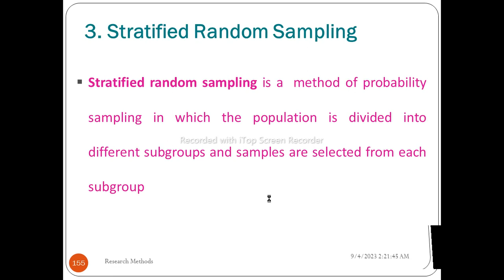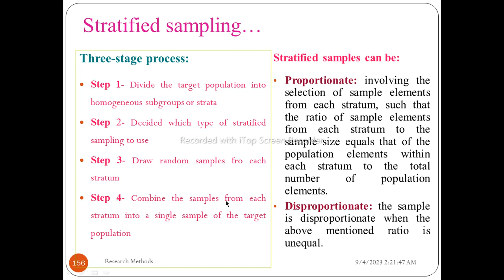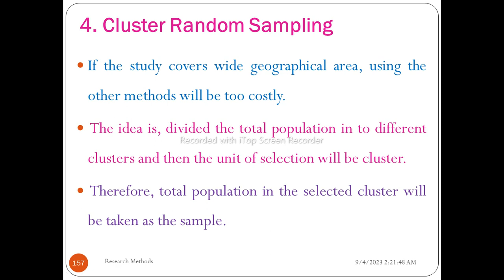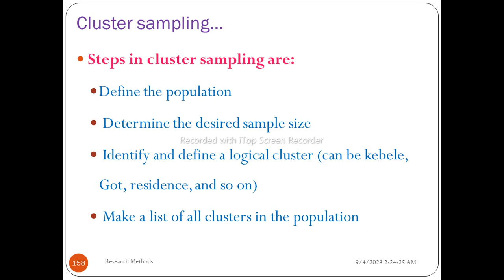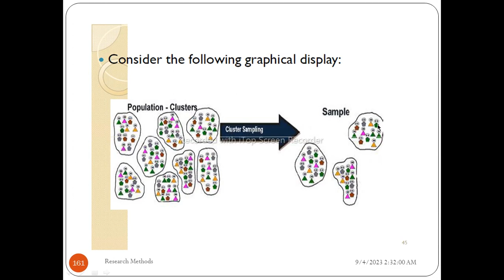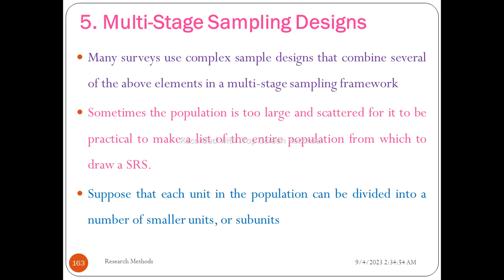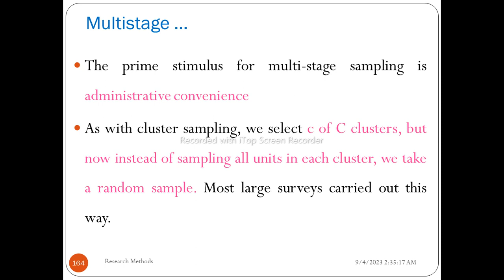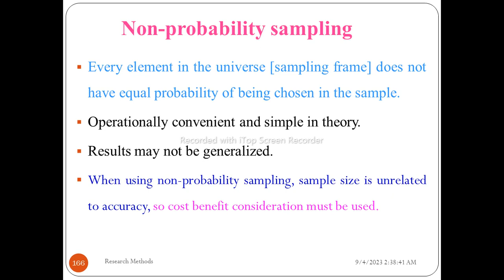Research Methodology: Research Methods, Part 13, Helpful Video Lecture in Amharic Speech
Research Methodology, Research Methods, Unit 6, Part 13, Amharic Language Version (Amharic Speech) with detailed explanations .This video lecture explains the details of research methods and contains information about the stratified random sampling, steps in stratified random sampling, cluster random sampling, steps in cluster random sampling, multi-stage sampling, criteria for selecting sampling method, non-probability sampling methods, and research example for all mentioned topics. It is designed for all Health Science Students, Medical Students, and Health Professionals.
Unit 1: Introduction to research, Unit 2: Problem identification and topic selection, Unit 3: Statement of the problem and justification, Unit 4: Literature review and Referencing, Unit 5: Research Objectives, Unit 6: Research methods, Unit 7: Work Plan and Budget, Unit 8: Results and Discussion, Unit 9: Conclusion and Recommendation, Unit 10: Thesis Proposal Writing and Review (major components with fieldwork), Unit 11: Thesis Report Writing and Review, and Unit 12: Manuscript writing and publication process.

We will provide appropriate health information thru this channel. በዚህ ዩቲዉብ ቻናል የምንሰጣቸዉ አገልግሎቶች: ስለ ጤና ትምህርት ሲሆን ስለበሽታወች ምንነት ምልክቶች መንስኤወችና መፍትሄወቻቸዉ መተንተን:: ጤና ነክ የሆኑ መረጃወችን ወደናንተ ማድረስ:: አነቃቂ ንግግሮችን እና ኮርስ ስልጠና መስጠት:: አማራጭ ህክምናወቸን ሶፍትወየር ስልጠና ወቅታዊ የጤና መረጃወችና የምርምር ውጤቶችን ወደናንተ ማድረስ::